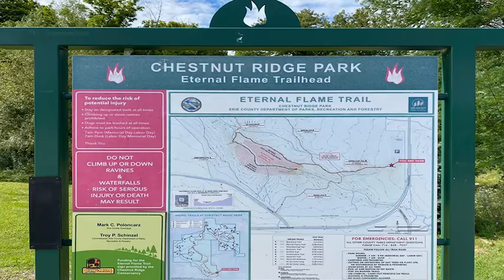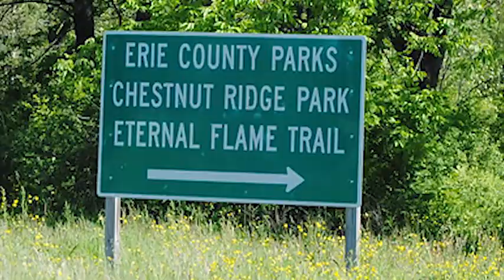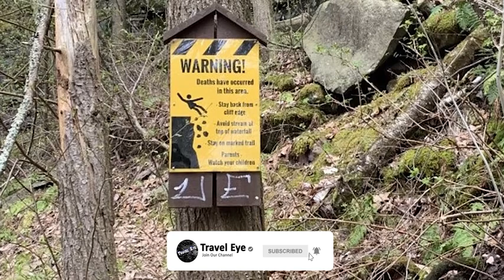කිසිදා නොනිමෙන ගිණි දැල්ලක් සහිත අරුම පුදුම eternal flame දිය ඇල්ල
⭕️Let me know if there is anything of yours in this video before taking legal action. They were used for better understanding and if you have any inconvenience I will kindly remove it.Thanks!